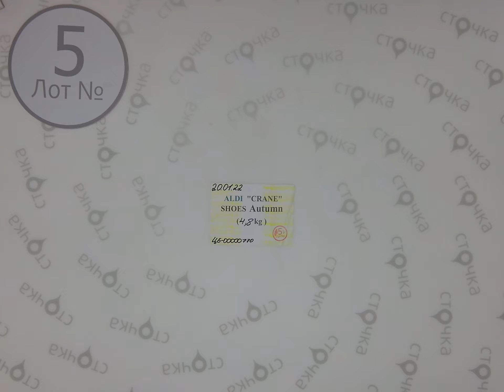ALDI (CRANE) Shoes Autumn 5,Цена за кг.: 16.5 евро , сток одежда оптом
ALDI SHOES Autumn  (CRANE) ( ЛОТ № 5 )
Обувь женская и мужская  (сток )
Страна: Германия
Сезон: Демисезон
Цена за кг.: 16.5  евро
Цена за мешок: 79.2 евро
Цена за ед.: 11.32 евро